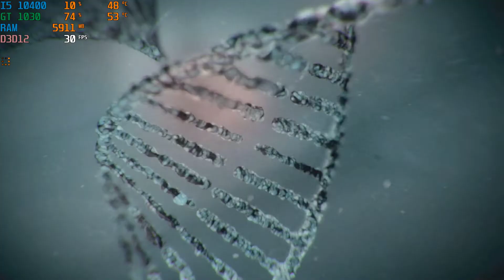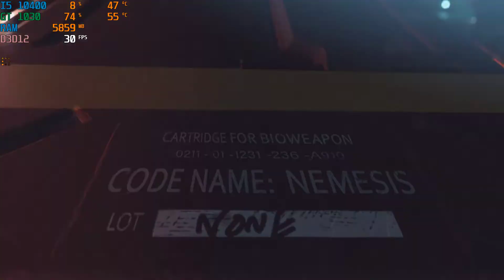Resident Evil 3 | i5 10400 + GT 1030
Resident Evil 3 Remake tested on GT 1030

System Specs:

CPU: Intel Core i5 10400 @ 2.90GHz
MB: ASRock B460 Steel Legend
RAM: Kingston DDR4 16GB kit 2666
GPU: Colorful GT 1030 2GB DDR5 V3-V
SSD: Adata SX8200 PRO 512GB M.2 NVME
HDD: 2TB WD Blue
PSU: FSP HV Pro 650W
OS: Windows 11 Pro 64-Bit

I Recorded With MSI Afterburner.